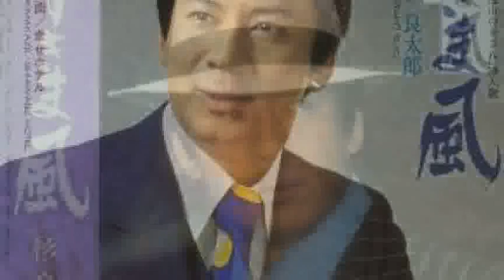[everysing] すきま風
Singer : Kanchi70
Title : すきま風

杉良太郎の、すきま風、に挑戦してみました
氷川バージョンです。宜しければ聴いて下さい。o(^_-)O＼(^-^)／

everysing APPLICATION

▶ Features ◀